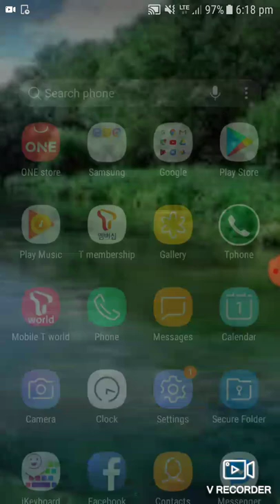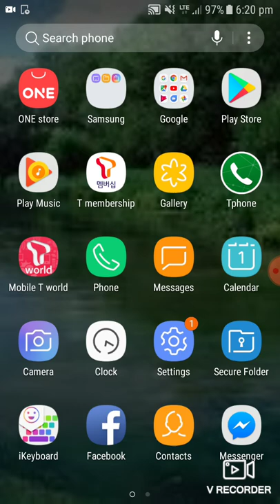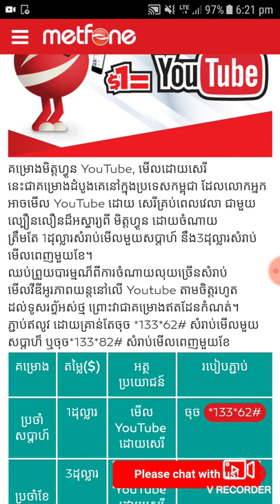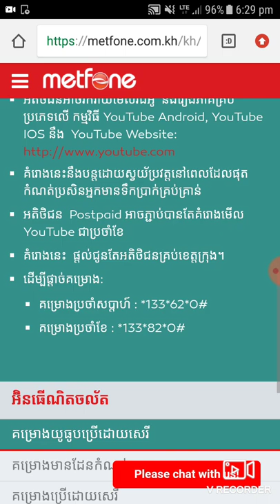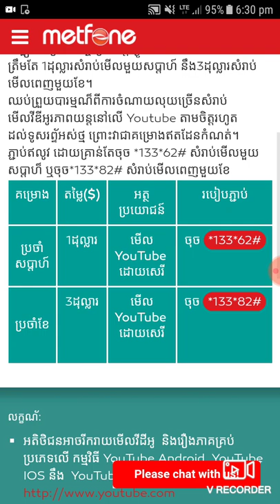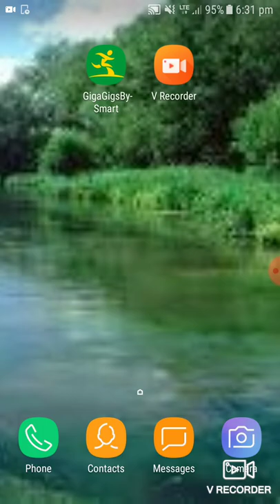គំរោងមើល យូធូប ដោយសេរី របស់ មិត្តហ្វូន - Metfone Youtube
rathanak vibol, Yong Ye, កំប្លែង់, comedy, កំប្លែងក្មេងៗ, កំប្លែងកូនខ្មែរ, khmer kid comedy clip, Khmer funny clip, មីង ដុល្លា៉​, មីង មាត់ធំ